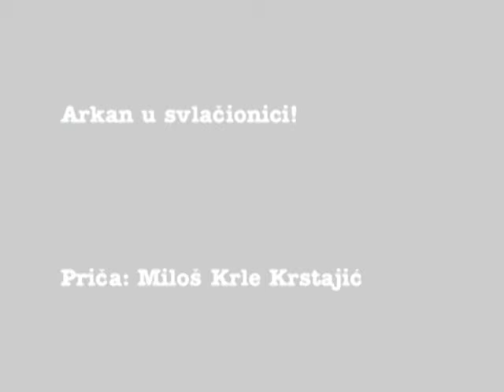Miloš Krle Krstajić - Arkan banuo u svlačionicu FK Budućnost!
Budućnost je igrala protiv Obilića u BG, Arkan je banuo u svlačionicu Budućnosti... :)